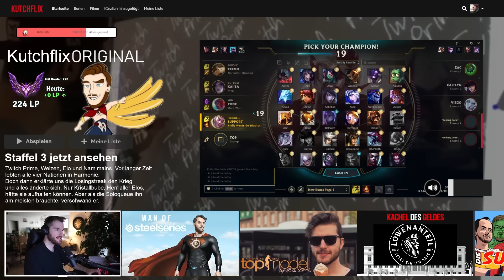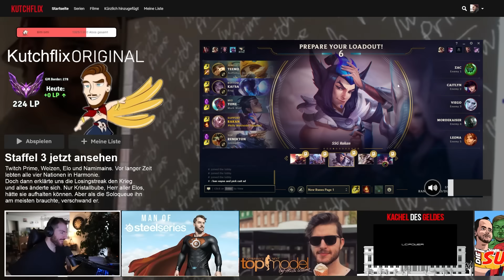Mit @Autophil die Kluft unsicher machen | Kutcher Stream Highlights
Cutter: Yarex